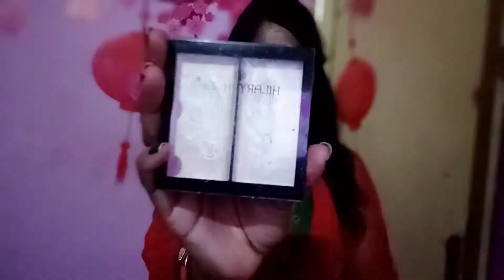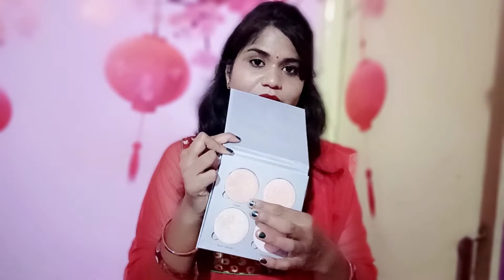Best and Affordable face highlighters 💕 .. Highlighters from Rs.20-500..❤️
Wedding special highlighters. so guys as festive mode is on and weddings are going to start sooo I thought to share some highlighters which are my personal fav. and so affordable also...soo hopefully you will find this video helpful..agar video useful lge to channel ko subscribe ker dijiyega and also like and share my video...

ring light

tripod

Product link👇

Hillary Rhoda highlighter

Sfr blush and highlighter

Swiss beauty liquid illuminator

Maliao liquid highlighter

Shimmer dust

Maybelline highlighters